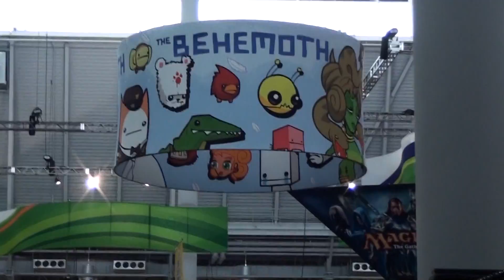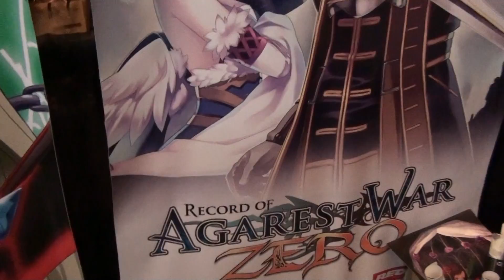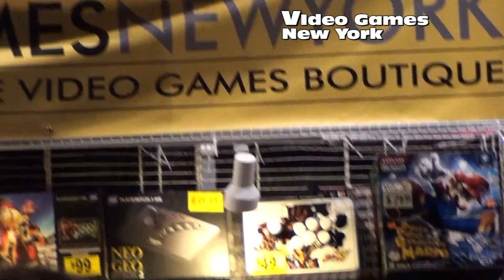My Pax East 2011 Experience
My mash up of video clips that I recorded at PAX East 2011. I only attended Saturday March 12. If anyone would like to hear more of my impressions check out the OperationKillScreen Podcast Episode 16.